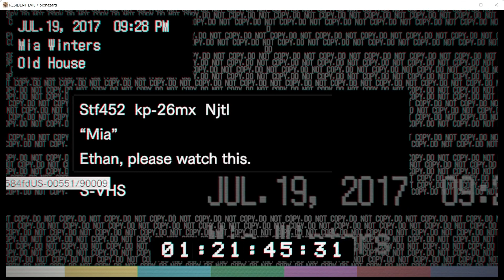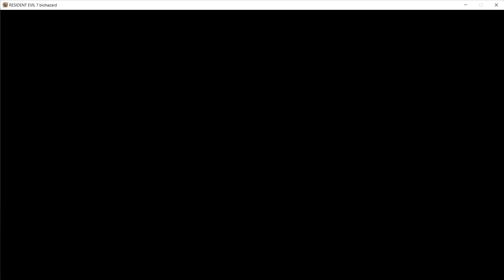Chacha back in game , Resident Evil 7 Gameplay PART - 3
So this is the third gameplay of Resident Evil 7. In this game we open the gate by the ox statuette, entering another part of house . there we collect two dog heads and the mad man is back to life. we also play as Mia .

This is totally awesome gameplay with lots of horror and thrill moments.